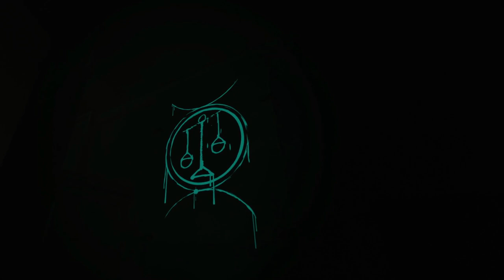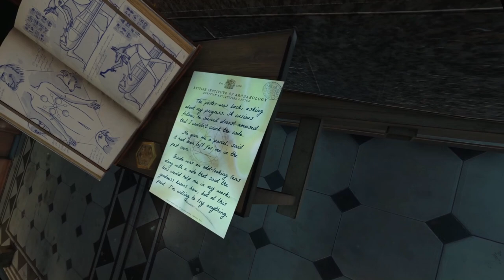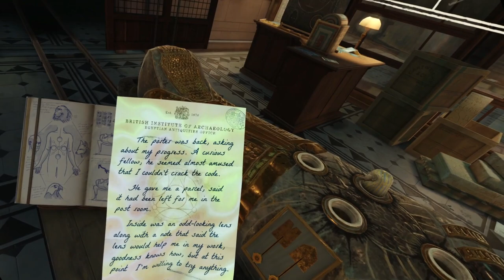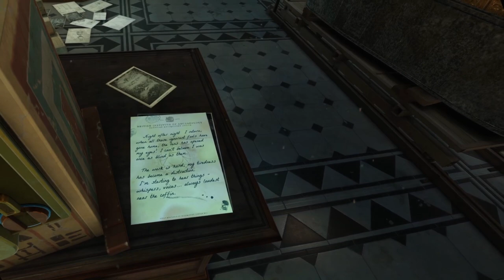Let's Play The Room VR: A Dark Matter Part 2 - Museum Storeroom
Game Description:

Fireproof Games continue their award winning game series, The Room, with The Room VR: A Dark Matter.

The British Institute of Archaeology, London, 1908: The disappearance of an esteemed Egyptologist prompts a Police investigation into the unknown. Explore cryptic locations, examine fantastic gadgets and uncover an otherworldly discovery which blurs the line between reality and illusion. Designed from the ground up for the unique capabilities of virtual reality, players can inhabit the spine-tingling world of The Room and interact with its strange contraptions in this compelling new chapter.

Fireproof Games are a small independent team working in Guildford in the UK. We self-published our first game The Room on iPad in September 2012 and were stunned with both the critical success and our new-found fan-base, not to mention multiple international awards. The Room games have since changed our lives and we hope you enjoy our Virtual Reality take on the series.

REVIEWS

“The Room has never been short of atmosphere, but in VR it’s more enveloping than ever. The quality of the craftsmanship is hard to deny, and what follows is as thrilling a VR experience we’ve had outside City 17, with a finale that blends Lovecraft and Spielberg.”
8/10 – EDGE Magazine

“An enjoyable and impressively polished VR puzzler - IGN An atmospheric powerhouse, the series’ puzzle mechanics translate perfectly to this medium.”
8.5/10 – GameInformer

“I can’t overstate the importance of virtual reality to how well this game works. Outstanding puzzle design and clever use of scale throughout the game fulfills the promise of VR puzzle games.”
Polygon